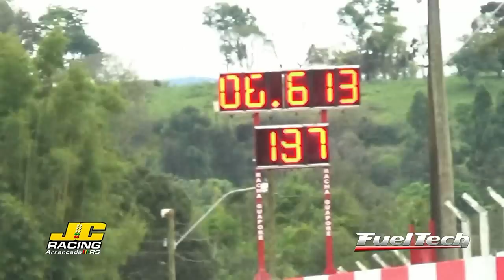Gol DTA 51 Acacio 5ª Etapa Gaúcho Serra Serrano 2014